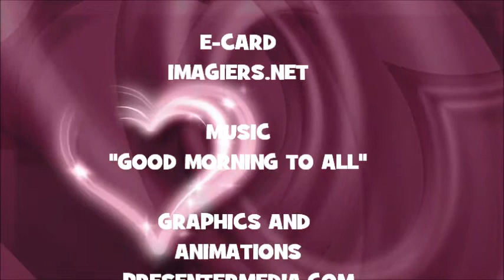¡FELIZ CUMPLEAÑOS DIAMOND!